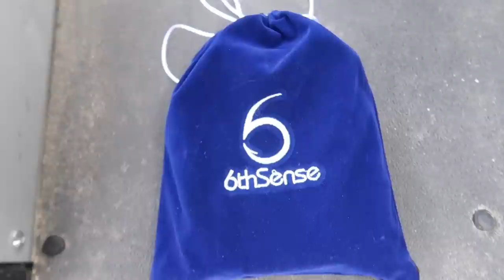Fishing for GIANT Bass in Ultra CLEAR Water (Jon Boat Fishing)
In this bass fishing video we go jon boat fishing for giant bass in ultra clear water! Fishing for giant bass in ultra clear water can be tricky at times but also very exciting! Do you go jon boat fishing often? Have you ever been jon boat fishing? Do you go fishing for giant bass in ultra clear water often? What is your favorite bass fishing bait for ultra clear water? Let me know if you like these bass fishing videos / jon boat fishing videos. Also leave your feedback on the giant bass fishing videos / jon boat bass fishing videos. Now lets go catch some giant bass while jon boat fishing ultra clear water.

Code - KickBassSuper6